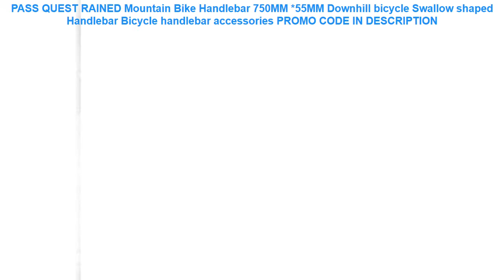Cheap PASS QUEST RAINED Mountain Bike Handlebar 750MM *55MM Downhill b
PASS QUEST RAINED Mountain Bike Handlebar 750MM *55MM Downhill bicycle Swallow shaped Handlebar Bicycle handlebar accessories
Taiwan Made Litepro Birdy Bike 31.8mm Carbon Handlebar Folding Bike Carbon Handlebar for Birdy Bike 238g =
New Ultralight Road Bicycle TT Handlebar Highway Rest Put Handlebar Aero T800 Carbon TT Handlebar 31.8mm Road Bike Accessories =
TOSEEK Ultralight Colorful Carbon Fiber 31.8mm Cycling Handlebar BMX Road Bike Bent Bar Racing Aero Handlebar 400/420/440/460mm =